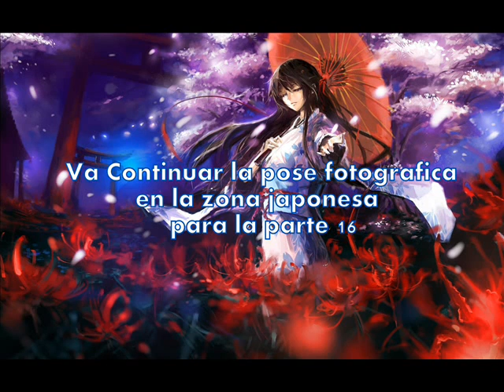concomics 2015 guadalajara mexico fotos y locuras parte 15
vean y comenten las otras fotos de la zona japonesa